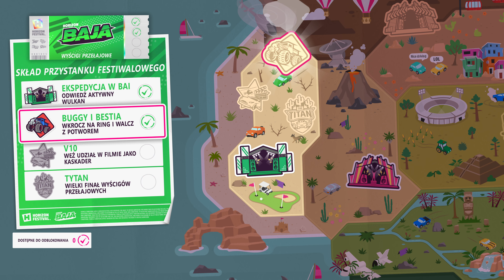Forza Horizon 5 PL Kampania | odc. 15 | Buggy i Bestia - Wkroczenie Na Ring i Walka z Potworem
Przygotuj się na największą przygodę Horizon! Poprowadź zapierające dech w piersi ekspedycje po kolorowym, tętniącym życiem Meksyku, gdzie pochłonie cię jazda bez ograniczeń za kierownicą setek najwspanialszych samochodów świata